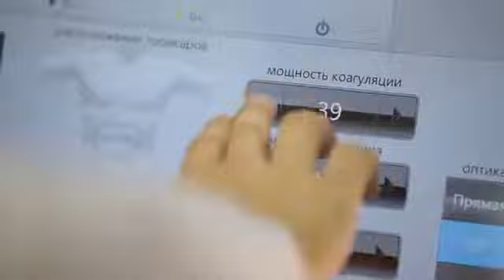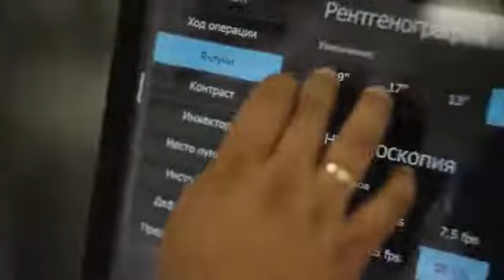MBBS in RUSSIA I Samara Medical University I Hi Tech Surgical Department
Samara State Medical University I SamSMU - We Create the Future of Medicine

Study MBBS in Russia:
More than 100 Years Old Medical University- Samara State Medical University, SAMARA
Why join Samara Medical University?
SamSMU includes :
8 Educational institutes.
more than 15 specialized diagnostic and therapeutic centers.
14 departments and 90 chairs.
The teaching staff consists of 622 members.
14 of which are academicians and corresponding members of different academies.
100 professors and PhDs, 386 assistant professors.

􀂃 10 faculties
􀂃 78 departments where more than 8,000 students are
trained
􀂃 3 educational institutes
􀂃 Clinics of Samara State Medical University (for 1015 beds)
􀂃 5 research institutes
􀂃 5 unique research and educational centers
􀂃 Breakthrough Research Center «IT in Medicine»
􀂃 Research and Production Technopark
􀂃 Samara State Medical University - Coordinator of the
scientific and educational medical cluster
«Nizhnevolzhsky»